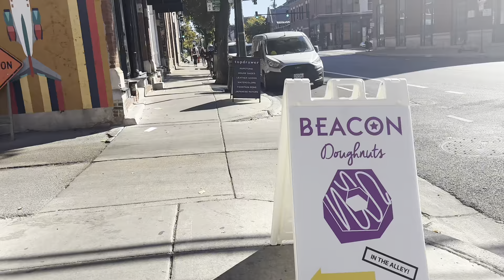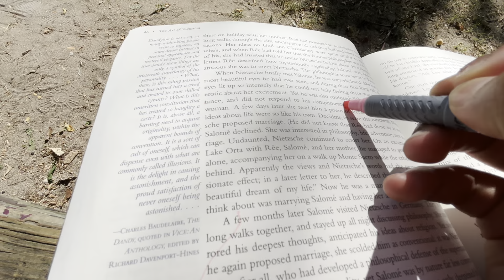fall vlog: I wish it was 2014+fall drink+try on haul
Haul links
- Jeans(size 6): Shape Black Denim Lace Up Back Flare Jeans | PrettyLittleThing USA
- Pink hoodie(size 4): Shape Hot Pink Sculpted Contrast Stitch Zip Hoodie | PrettyLittleThing USA
- Pink flare pants(size 6): Shape Hot Pink Sculpted Contrast Stitch Pants | PrettyLittleThing USA
- Bag: Plt Label Cream Faux Fur Hand Bag | PrettyLittleThing USA